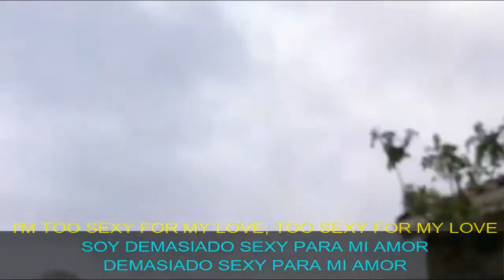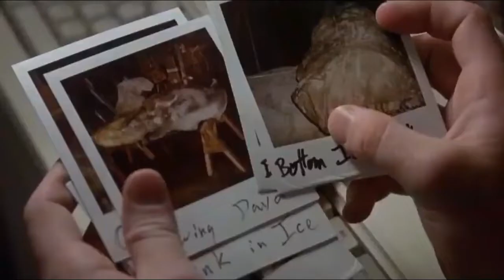I'M TOO SEXY -RIGHT_SAID_FRED (Subtitulos: Español y English) ENCINO MAN 1992 movie mtv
Original Soundtrack of Encino Man movie (1992)
TODOS LOS DERECHOS DE AUTOR O © COPYRIGHT DE ESTA OBRA MUSICAL ASI COMO LAS IMAGENES PRESENTADAS, SON PROPIEDAD EXCLUSIVA DEL ARTISTA, DE SU CIA, DISCOGRAFIA Y/O DE LA CIA. QUE LOS REPRESENTE COMERCIALMENTE.
I HAVE NO COPYRIGHTS NOR OWN THE MATERIALS USED IN THIS VIDEO. CREDITS BE GIVEN TO THE ARTISTS, PRODUCERS, COMPOSERS OF THE SONG AND THE MOVIE.
GRACIAS..THANK YOU.